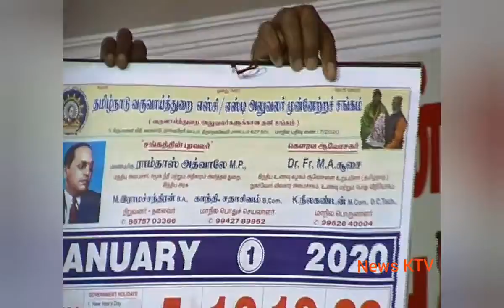Tamilnadu Revenue Dept. SC/ST Employee Association - Press meet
சென்னை பத்திரிகையாளர் மன்றத்தில் நடைபெற்ற தமிழ்நாடு வருவாய்துறை எஸ்சி / எஸ்டி அலுவலர் முன்னேற்ற சங்கம் தொடக்கவிழாவில் கலந்துகொண்டு இச்சங்கத்தின் நிறுவனத் தலைவர் ராமச்சந்திரன் மற்றும் கௌரவ ஆலோசகர் எம்.ஏ. சூசை ஆகியோர் கூட்டாக பேட்டி அளித்தனர் .

இதில் தமிழ்நாடு வருவாய்த்துறை அலுவலர்களுக்கு இதுவரை பொதுவான சங்கம் தான் இருந்தது. எங்களின் குறைகளை எடுத்து இயம்பும் விதமாக புதிய எஸ்.சி/ எஸ்.டி  ஊழியர்களுக்கு முறையான பணிகளை கொடுக்காமல் பணிச் சுமைகளை கொடுத்து அரசாங்கம் மிகவும் நியாயமற்ற முறையில் நடந்து கொள்கிறது.

 இதனை தட்டிக் கேட்கும் வகையில் இந்த புதிய சங்கம்  தொடங்கப்பட்டதாக தெரிவித்தனர்.

இச்சங்கத்தின் புரவலராக மத்திய அமைச்சர் ராம்தாஸ் அத்வாலே இருப்பார் என்றும் , மற்ற மாவட்டங்களில் தொடர்ந்து சுற்றுப்பயணம் செய்து அனைத்து வருவாய்த்துறை அலுவலர்களையும் சங்கத்தின் இணைப்பதாகவும்,  இதுவரை 700 உறுப்பினர்கள் சேர்ந்து இருப்பதாகவும் தெரிவித்தனர்.

அடுத்த மாதம் முறைப்படி சென்னையில் தங்களது சங்க தலைமை அலுவலகத்தை மத்திய அமைச்சரை அழைத்து திறக்க இருப்பதாகவும் தெரிவித்தனர்.